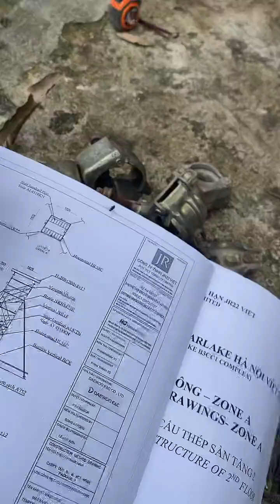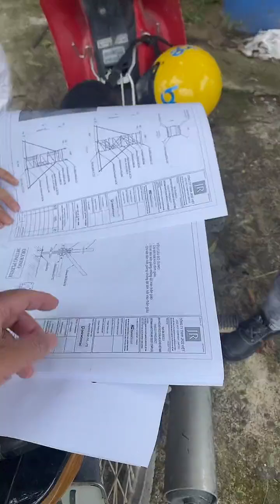👌Nikken : Lắp giáo test tải👍